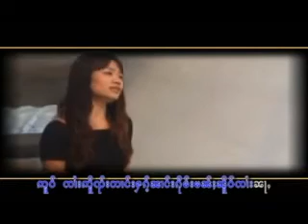( Noon Si Lao ) ၼူၼ်းသီလၢဝ် ၾၢၵ်ႇၸႂ်ပုၼ်ႈၸၢႆး | ฟากใจฮักปุ่นจาย นวลสีหลาว 【OFFICIAL MV】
ชื่อเพลง - ฟากใจฮักปุ่นจาย
ศิลปิน - นวลสีหลาว - Noon Si Lao

ၸိုဝ်ႈၵႂၢမ်း - ၾၢၵ်ႇၸႂ်ပုၼ်ႈၸၢႆး
တ​ႅမ်ႈႁွင်ႉ - ၼူၼ်းသီလၢဝ် - noon si lao

แท็ก   -   Taimusic , musictai , shansong ,
                 ThaiYaiSong , shanmusic ,
               onemusictai , onemusicrecord ,
        เพลงไทยใหญ่ , เพลงไตย , เพลงรัฐฉาน ,
              วันมิวสิคไต , วันมิวสิคเรคคอร์ด ,
ၵႂၢမ်းတႆး , ၽဵင်းတႆး , ၽဵင်းၵႂၢမ်းတႆး , ၽဵင်းမႂ်ႇ , ၽဵင်းၵဝ်ႇ ,
      ဝၼ်းမိဝ်းသိၵ်ႉတႆး , ဝၼ်းမိဝ်းသိၵ်ႉလဵတ်းၶွတ်ႇ